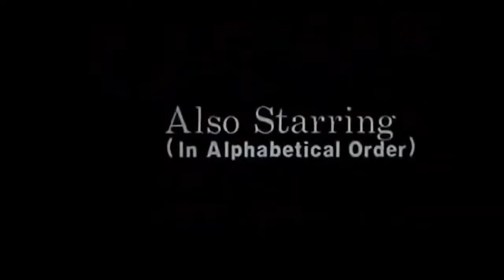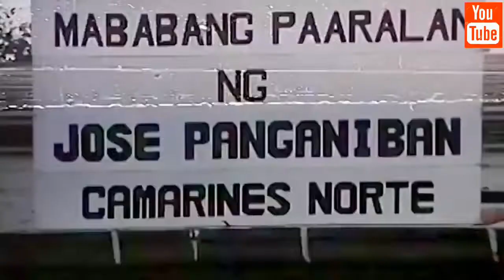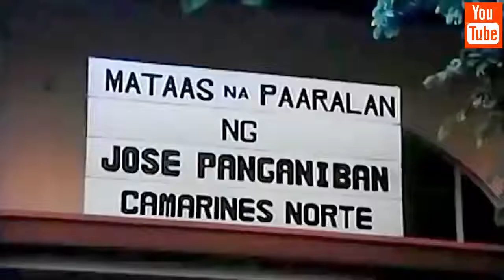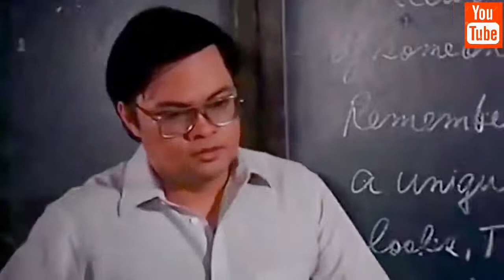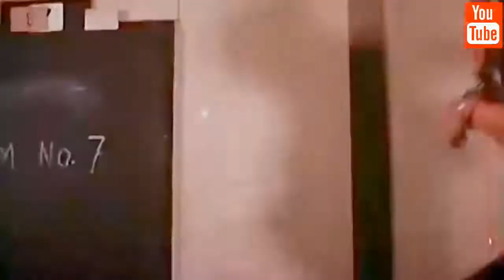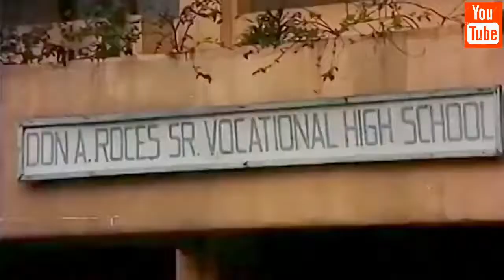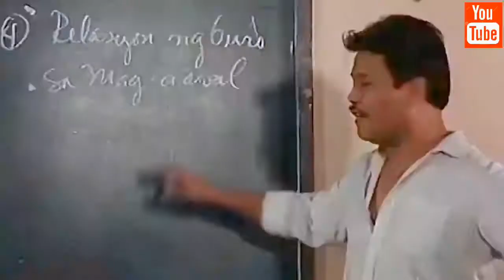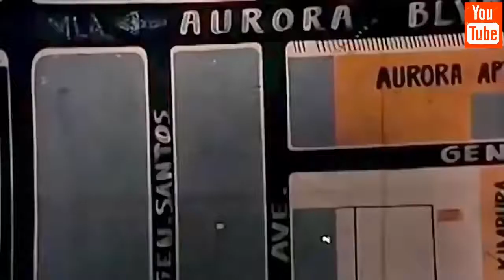Robin Padilla Carnap King: The Randy Padilla Story Full Movie Tagalog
Starring:
Robin Padilla
Maita Soriano
Jobelle Salvador
Leni Santos

Director:
Deo Fajardo Jr.

The true-to-life story of Randolf Padilla chronicles his criminal career in carnapping and depicts his modus operandi.